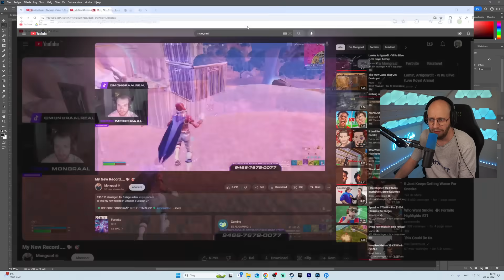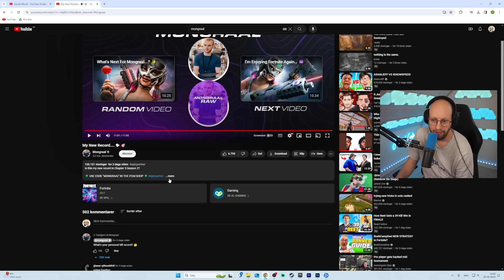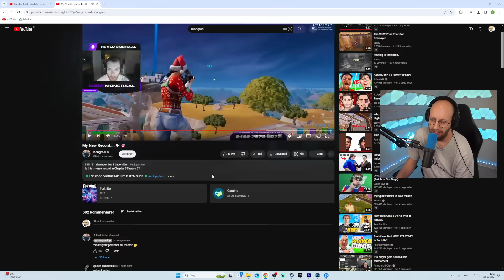Mongraals nye kill record